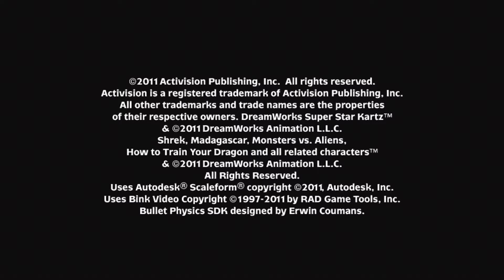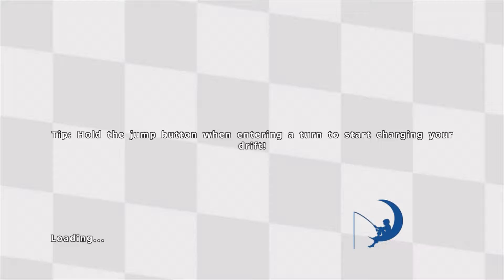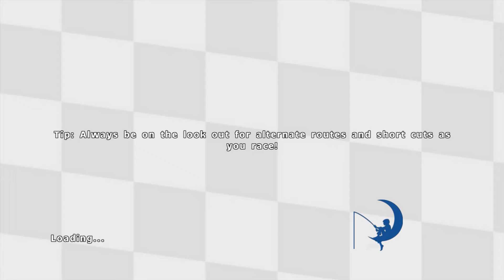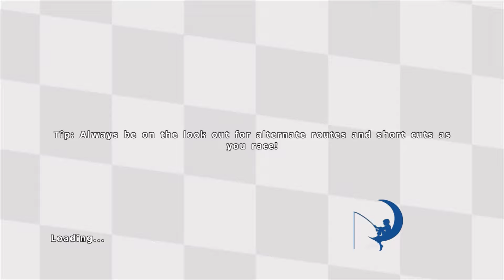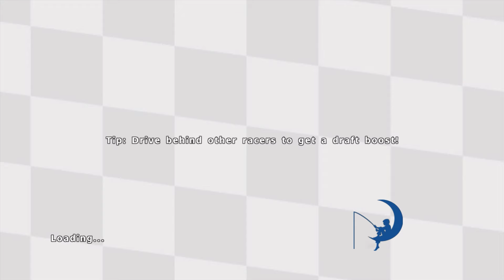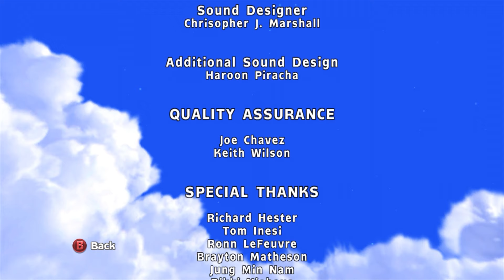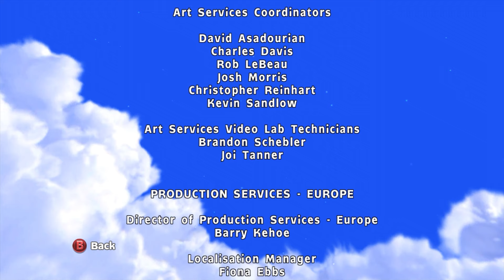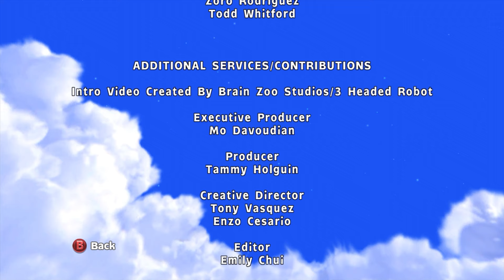DreamWorks Super Star Kartz [69] Xbox 360 Longplay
DreamWorks Super Star Kartz is a 2011 crossover kart racing game and the final DreamWorks game published by Activision. It features courses and characters based on four DreamWorks movies: Shrek, Madagascar, How to Train Your Dragon and Monsters vs. Aliens. You can play as: Shrek, Knight Shrek (unlockable), Donkey, Fiona (unlockable), Alex, Tribal Paint Alex (unlockable), Marty (unlockable), Skipper, Sailor Disguise Skipper (unlockable), B.O.B., Hiccup, Toothless (unlockable). The game was originally a remake of Crash Team Racing but that got cancelled and reworked into this game.

Time Codes:
Wind Cup
0:02:31 - Shrek's Swamp
0:07:17 - Madagascar
0:11:33 - Dragon Island
Cloud Cup
0:16:59 - Far Far Away
0:22:21 - New York City Zoo
0:26:42 - Gallaxhar's Spaceship
Sun Cup
0:32:43 - Africa
0:38:45 - Island of Berk
0:44:19 - Dragon's Keep
Moon Cup
0:49:26 - Shrek's Swamp Night
0:54:36 - Island of Berk Night
1:00:23 - Africa Night
1:07:04 - Credits